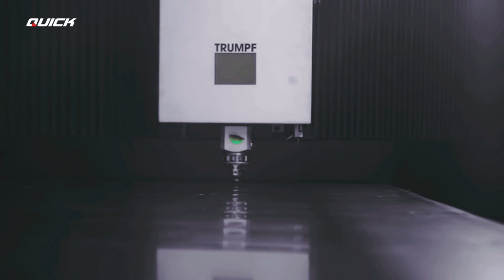BINGUNG ANGKUT SAMPAH? QUICK TRUCK ALAT ANGKUT MULTIFUNGSI | EFISIEN BIAYA MURAH KAPASITAS BESAR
Masih bingung masalah pengangkutan? Mas Quick kasih solusi nih Pak Bos.
Quick Truck hadir untuk membantu Pak Bos dalam menangani permasalahan pengangkutan. Dengan dilengkapi Mesin Diesel Kubota bertenaga 15 HP dan ground clearance tinggi (26,5 cm), Quick Truck bisa memaksimalkan performa.

Kali ini Mas Quick ingin menginformasikan salah satu aplikasi Quick Truck yang sangat bermanfaat. Angkut sampah merupakan keperluan kita sehari-hari. Dibutuhkan alat angkut yang kuat dan mudah dioperasikan, Quick Truck adalah jawabannya.

Quick Truck mampu mengangkut apa saja dengan kapasitas maksimal seberat 600 Kg. Penggunaan Quick Truck ini jelas menguntungkan karena dapat mempercepat pekerjaan. Quick Truck solusi tepat untuk Pak Bos yang membutuhkan alat pengangkutan yang KUAT dan HEMAT.